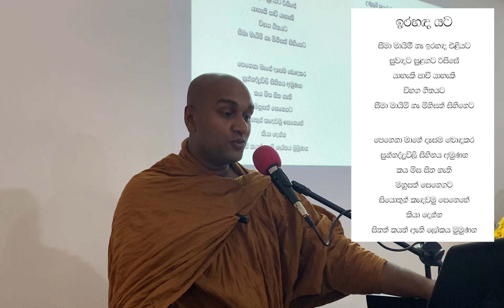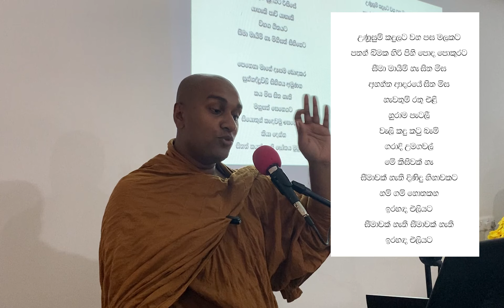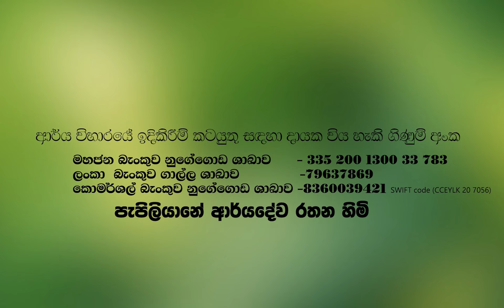ගීතයක් තුලින් ජීවිතය දකිමු (ජාතියට, ඔබේ මනුශ්‍යත්වය විනාශ කිරීමට ඉඩ නොදෙන්න)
තෙරුවන් සරණයි.

Peoples bank Nugegoda (මහජන බැංකුව)
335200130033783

අමතන්න
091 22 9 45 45